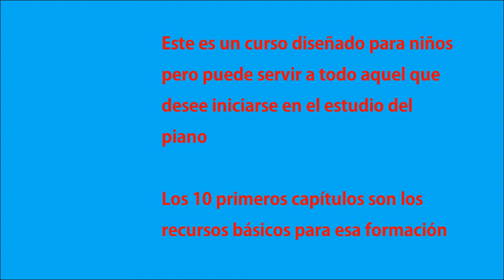PIANO 1.2 - El Primer Hanon - Trinos - Notas tenidas